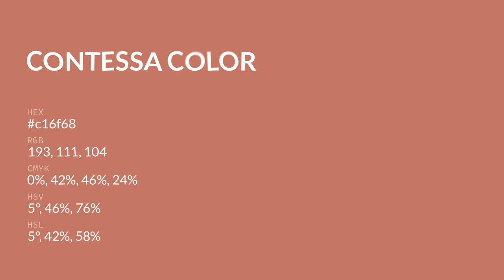Contessa color c16f68 hex color - Red color - Cool color c16f68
What color is Contessa ? c16f68 hex color - Red color - Cool color c16f68

Hex c16f68 Color Code is also known as Contessa color.